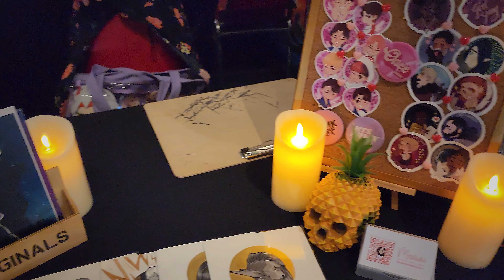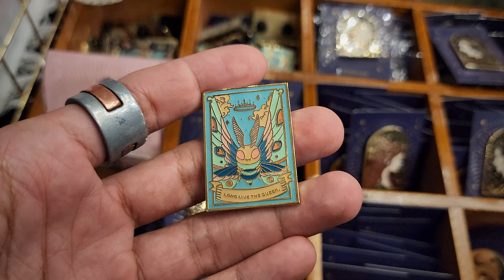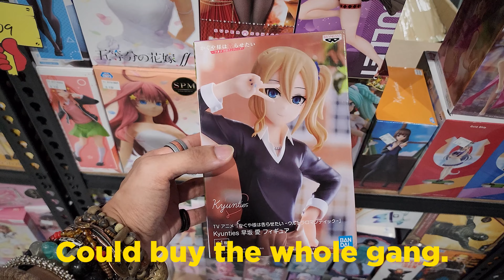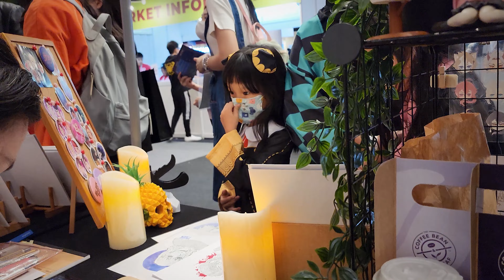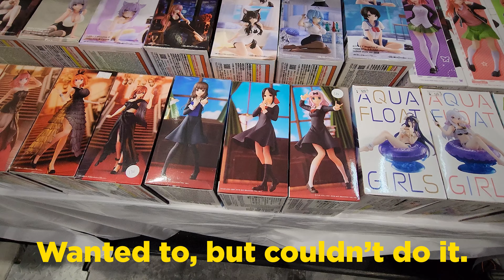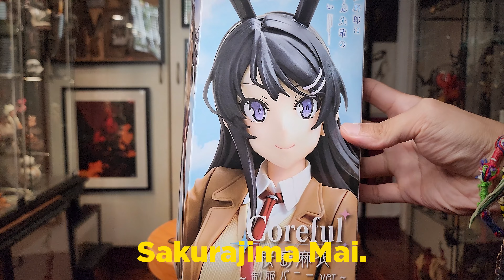Animefest+ 2023 Vlog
Getting cultured.